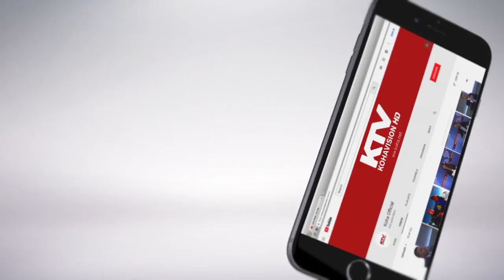Konferenca për autizmin